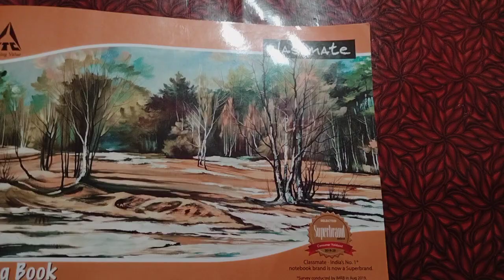Super Pokemon drawing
Pokemon drawing